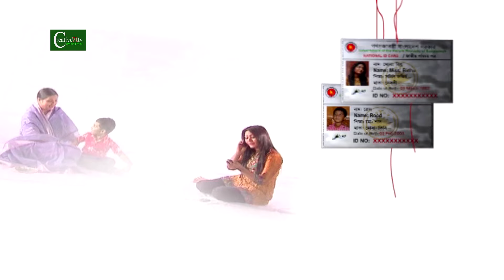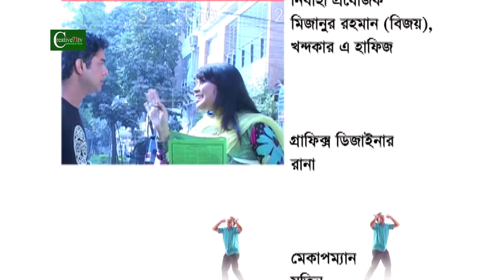অভিনেতা ডা: এজাজ ঘরজামাই!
অভিনেতা ডা: এজাজ ঘরজামাই থেকে ঝাড়ি খান।